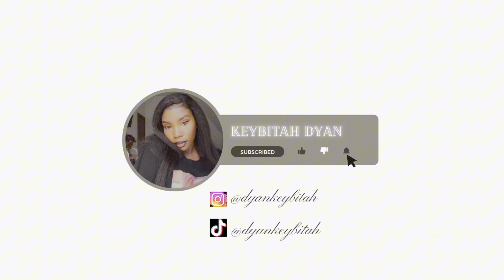✨VLOG| Bake with me, GRWM, Invited to a graduation/birthday party, ACCIDENT,FLOODS &MORE…✨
Hey loves your girl is back again with another Vloggy Vlog. I was invited for a graduation/birthday party￼.  I had an order that day so I had to make the cake and deliver it before i got ready to go for the party. I went with my brother and cousin, and after that we decided to go find something to eat. It rained there were floods then there  was an accident along the way, but just watch the whole video to get what mean. Anyways I hope that you enjoyed the video and if you did, please hit that subscribe, button, comment, share, like and turn on your post notification bells and you’re always welcome to joining the Keybitah family.